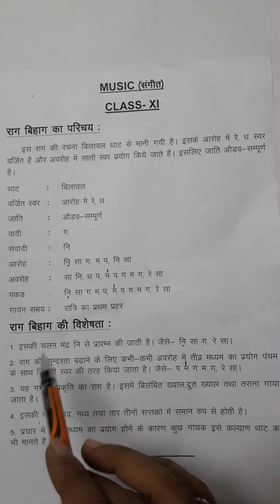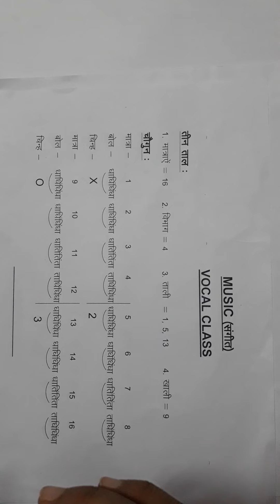Music Practical File Work